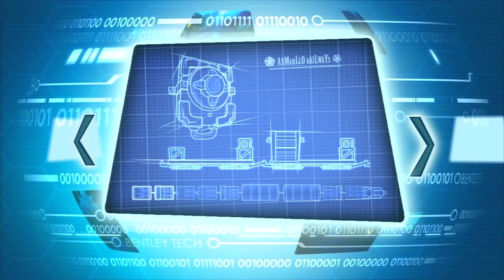SGB Play: Sly Cooper: Thieves In Time - Part 15 | Let's Get Our Van Back!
Everything is coming together for our next big mission here, and it's a "great" train robbery! Toothpick has our van, and we gotta get that back if we're to leave the old west.